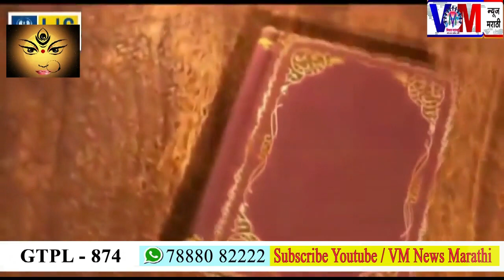कोंडवे येथील मंगळाई देवी नवरात्रोत्सव मंडळात vm न्यूज मराठीची धमाल ... महिलांनी जिकली बक्षिसे .